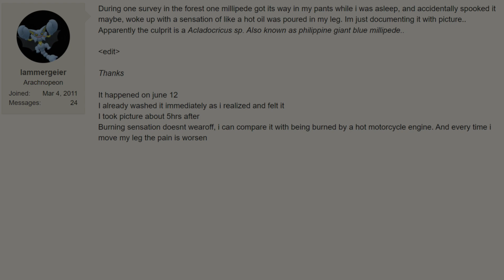The MOST DANGEROUS MILLIPEDE on Earth!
Finding one of the biggest and deadliest millipedes in the world, the philippine giant blue millipede (Acladocricus Sp.) with a poison that could harm you for the rest of your life.

All Images owned by me or are used under public domain